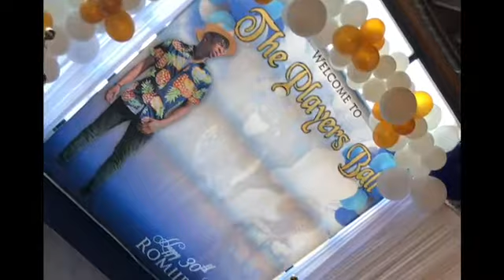Players ball Theme Decor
Masculine party for Romiiie Rome’s 30th Birthday Celebration!